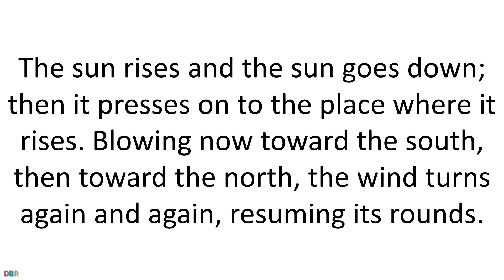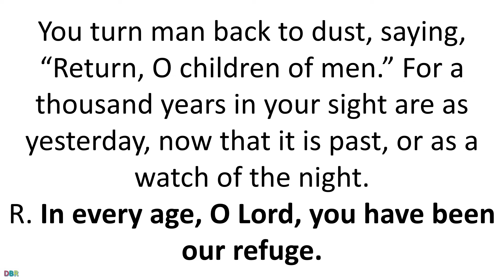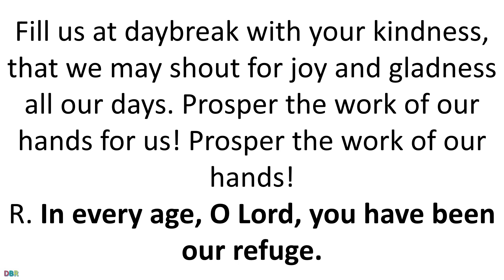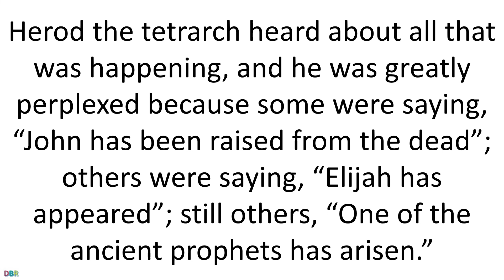24 September Catholic Mass Daily Bible Reading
24 September Catholic Mass Daily Bible Reading
September 24, 2020
Thursday of the Twenty-fifth Week in Ordinary Time
Lectionary: 452
Reading 1
ECCL 1:2-11
Vanity of vanities, says Qoheleth, vanity of vanities!  All things are vanity! What profit has man from all the labor which he toils at under the sun? One generation passes and another comes, but the world forever stays. The sun rises and the sun goes down; then it presses on to the place where it rises. Blowing now toward the south, then toward the north, the wind turns again and again, resuming its rounds. All rivers go to the sea, yet never does the sea become full. To the place where they go, the rivers keep on going. All speech is labored; there is nothing one can say. The eye is not satisfied with seeing nor is the ear satisfied with hearing.
What has been, that will be; what has been done, that will be done. Nothing is new under the sun. Even the thing of which we say, “See, this is new!” has already existed in the ages that preceded us. There is no remembrance of the men of old; nor of those to come will there be any remembrance among those who come after them.
Responsorial Psalm
PS 90:3-4, 5-6, 12-13, 14 AND 17BC
R. (1)  In every age, O Lord, you have been our refuge. You turn man back to dust, saying, “Return, O children of men.” For a thousand years in your sight are as yesterday, now that it is past, or as a watch of the night. R. In every age, O Lord, you have been our refuge. You make an end of them in their sleep; the next morning they are like the changing grass, Which at dawn springs up anew, but by evening wilts and fades. R. In every age, O Lord, you have been our refuge. Teach us to number our days aright, that we may gain wisdom of heart. Return, O LORD!  How long? Have pity on your servants! R. In every age, O Lord, you have been our refuge. Fill us at daybreak with your kindness, that we may shout for joy and gladness all our days. Prosper the work of our hands for us! Prosper the work of our hands! R. In every age, O Lord, you have been our refuge.
Alleluia
JN 14:6
R. Alleluia, alleluia. I am the way and the truth and the life, says the Lord; no one comes to the Father except through me. R. Alleluia, alleluia.
Gospel
LK 9:7-9
Herod the tetrarch heard about all that was happening, and he was greatly perplexed because some were saying, “John has been raised from the dead”; others were saying, “Elijah has appeared”; still others, “One of the ancient prophets has arisen.” But Herod said, “John I beheaded. Who then is this about whom I hear such things?” And he kept trying to see him.